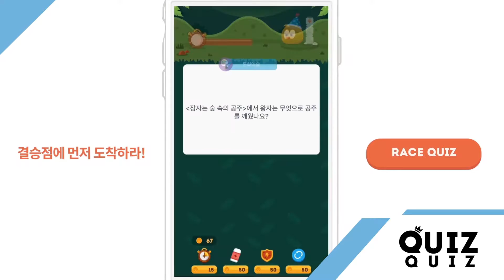[INVEN] 넥슨 10월 모바일 라인업 6종 플레이 영상